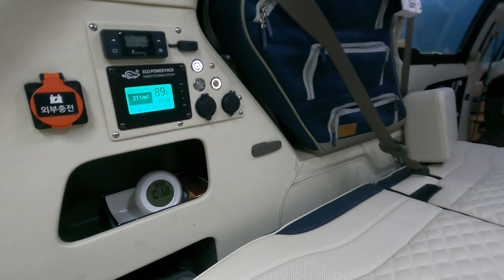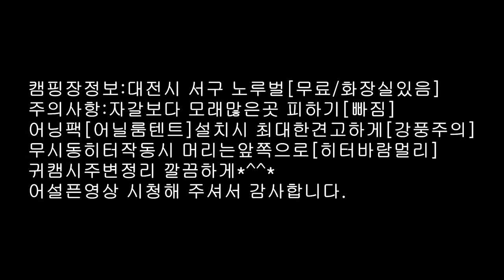겨울비 & 카니발차박캠핑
미니밴[MPV]전문기업 아트원(주)4세대 신형카니발 기반 새롭게 제작되는
아트원글로밴하이리무진+황제차박4인승|전기장치+일체형어닝[월]+미니화로[테이블]과 함께 대전 서구 노루벌 캠핑장으로 1박 여행을 떠나 봅니다.
집나가면 고생 이지만 가끔씩 혼술이 그리우면 떠날수 있네요*^^*
아트원24체널 구독자 3만명이 코앞*^^*
모두가 이글을 보시는 분들 덕분 입니다.
감사합니다.
아트원 본점:
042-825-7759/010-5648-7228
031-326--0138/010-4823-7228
📢BGM
✔️Track - extenz - Endless Summer